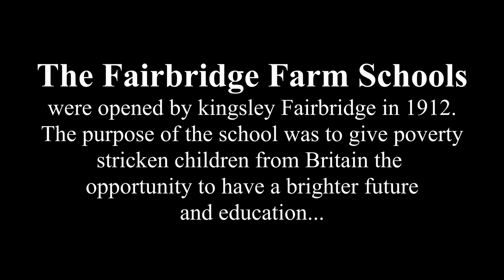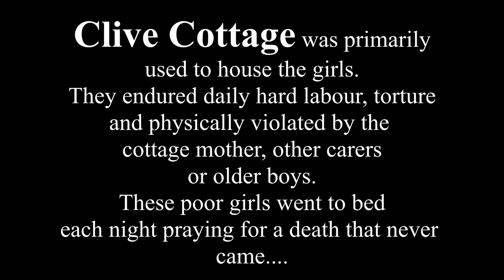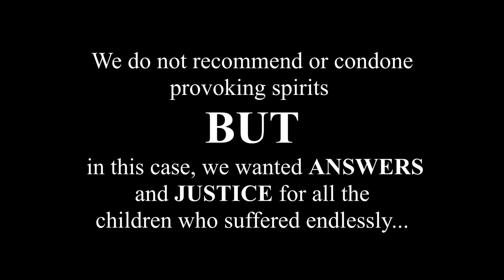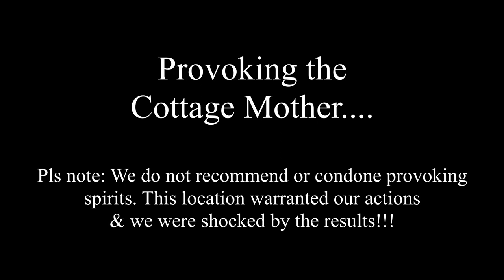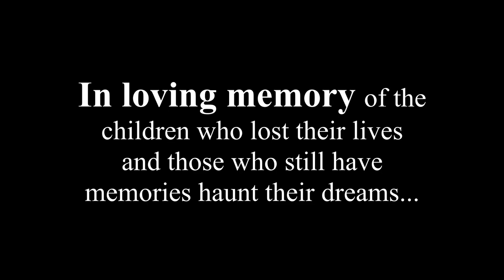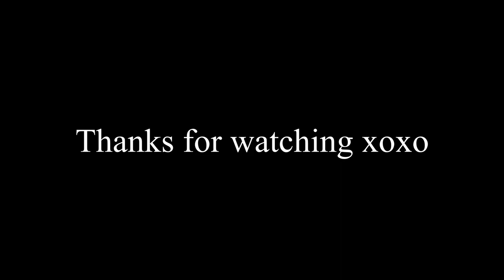Clive Cottage Part 2 | S02 E02 | Full Paranormal Investigation | Ethereal Sisters Paranormal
Clive Cottage Part 2 | Full Paranormal Investigaion | S2 E02

Welcome to tonight's paranormal Investigation at Clive Cottage, Fairbridge. Part 2 is the longest episode I've uploaded guys so let me know if you enjoy it.

As I've mentioned in a previous livestream, this is definately the hardest investigation I've had to edit. The history is extremely sad and disturbing to say the least so listening to the clips over and over was very emotional. I put as many subtitles in as could but ended up stopping due to the responses we were getting. I felt an overwhelming mix of emotions and was nearly in tears at one point. I sincerely apologise if you're unable to make out what's coming through the spirit box in one section but I honestly couldn't continue playing it over and over.

Want to help us investigate bigger and better locations??

We're incredibly grateful for any donations so thank you all for your ongoing support xx

Edited by Peta Innes